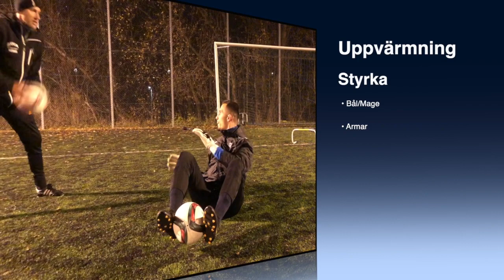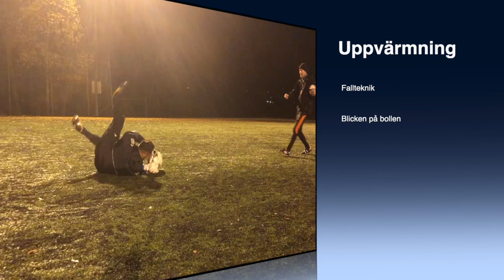Målvaktsträning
Målvaktsträning uppvärmningsövningar.